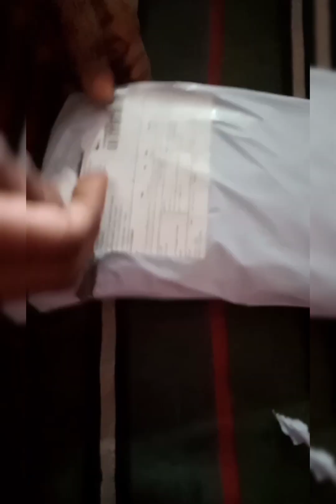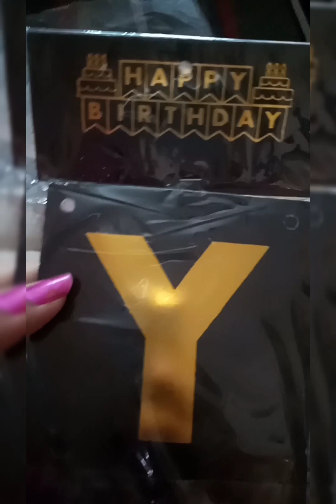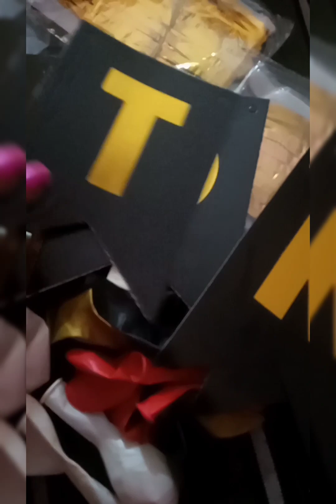online shopping#trending youtube village vlog#supportmychannel 🙏🙏♥️